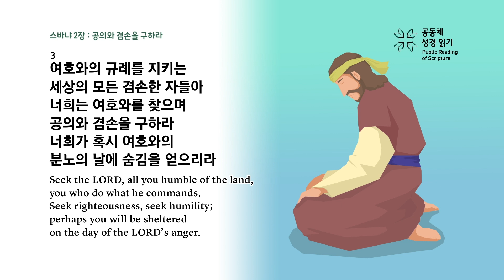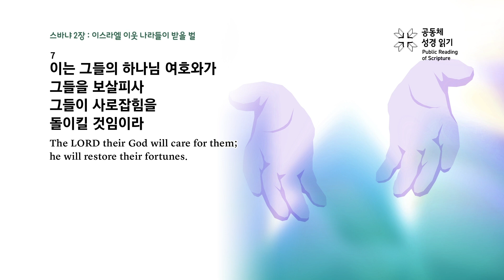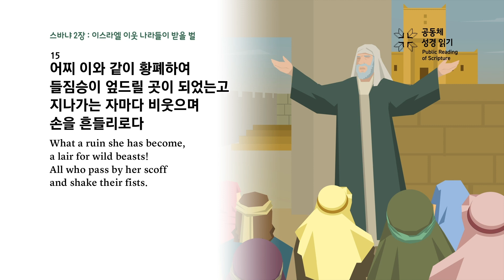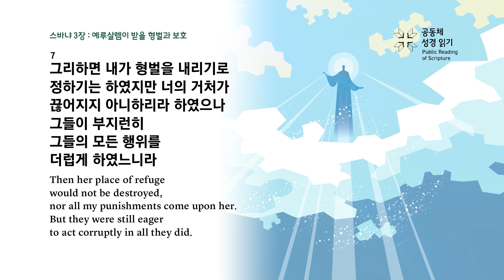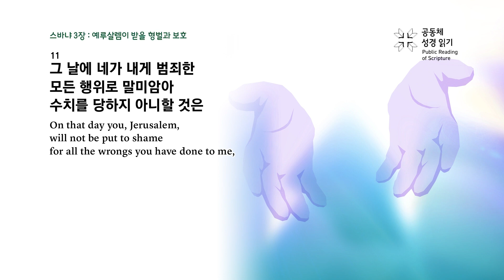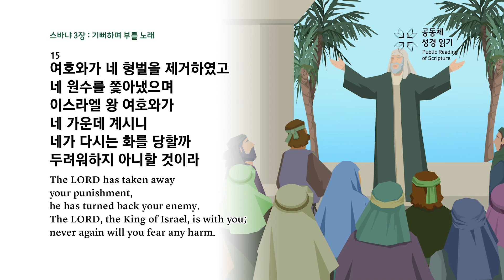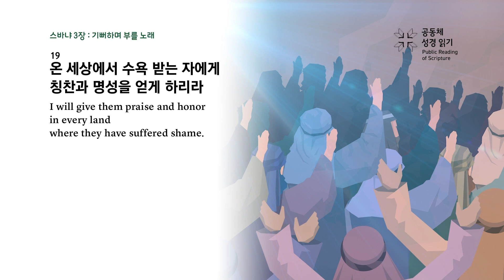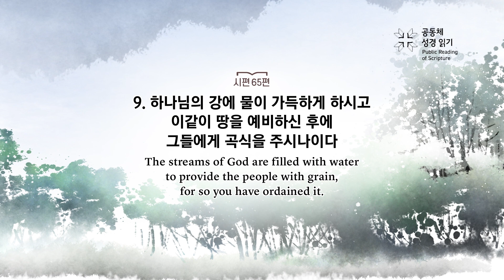PRS가정예배_99주차_주중 성경읽기 6일차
스바냐 2,3장